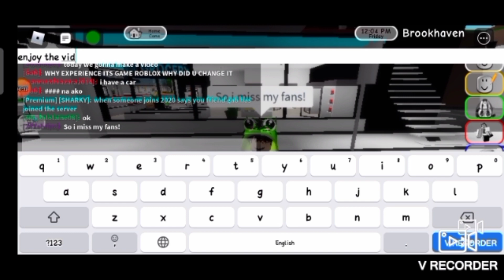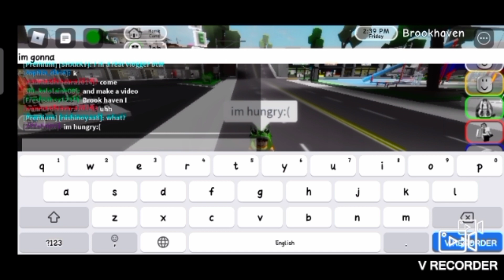The Lucky but U Die In End|roblox Brookhaven RP|Im not good at edit but enjoy it!🎉